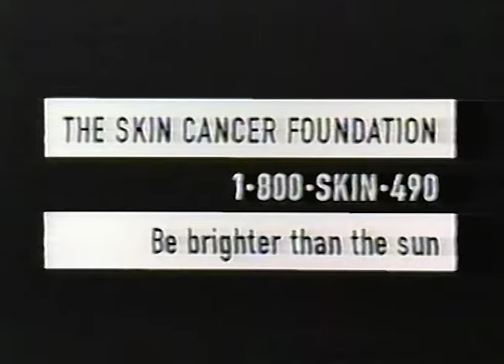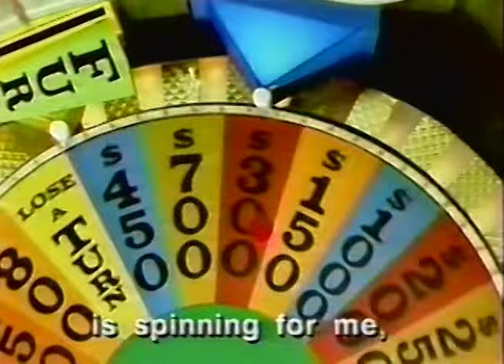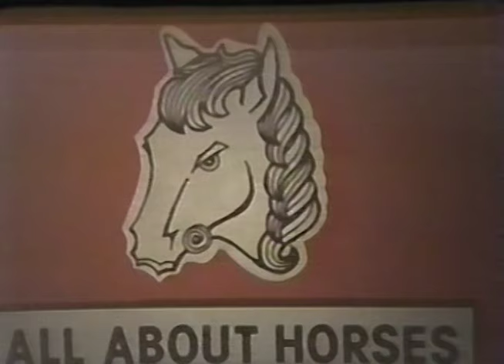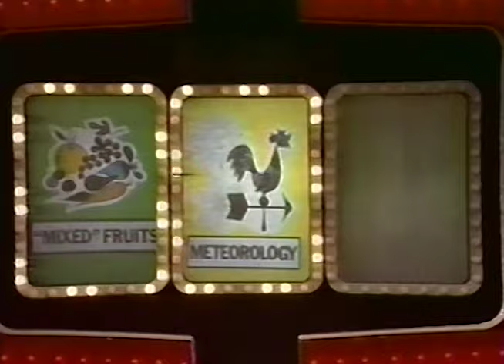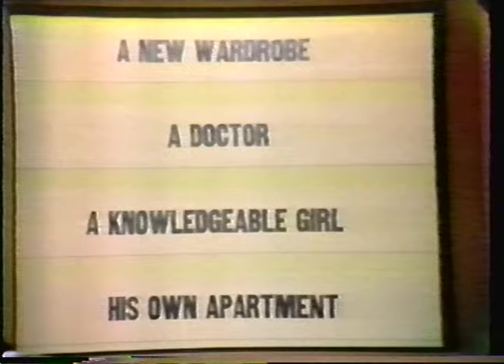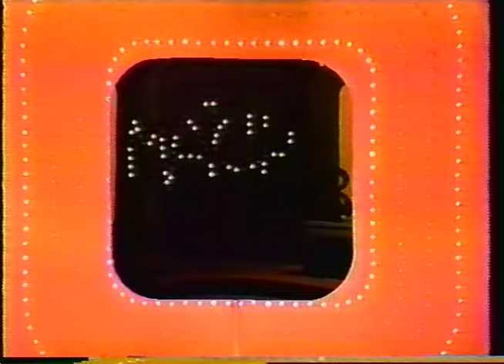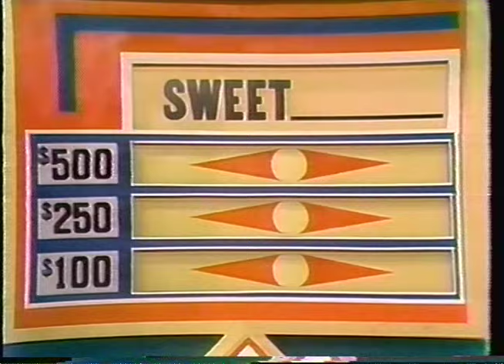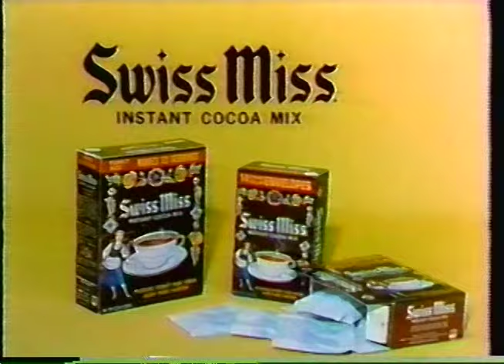GSN: The First 24 Hours (4 of 12)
From December 1-2, 1994, the complete first twenty-four hours of programming on Game Show Network.  This video includes the series Juvenile Jury, The Joker's Wild (26:00), The Parent Game (54:45) and Match Game '73 (1:20:00).  Also includes all interstitial programming and commercials.  Sorry about the sound.